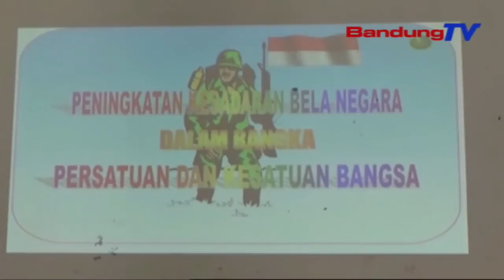Program Tmmd, Kodim 0718 Pati Gelar Penyuluhan Karakter Dan Bela Negara Sriwedari | SBR | BANDUNGTV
SBR | BANDUNGTV | NIKEN PRATIWI | Dalam Rangka Program TMMD Ke-111, Kodim 0718 Pati, Menggelar Kegiatan Penyuluhan Karakter Dan Bela Negara, Beri Edukasi Warga Tanamkan Jiwa Nasionalisme, Di Balai Desa Sriwedari Kecamatan Jaken Kabupaten Pati.